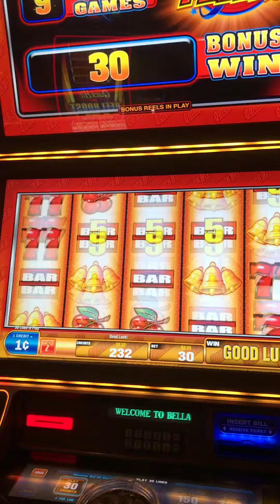Epic $3 win in Vegas